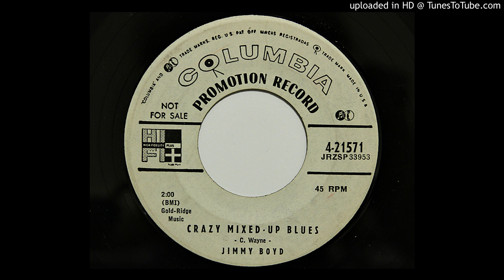Jimmy Boyd - Crazy Mixed-Up Blues (Columbia 21571) [1956 rockabilly]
Cool cover of Johnny Taylor's "Mixed Up Rhythm & Blues". Guitar by Joe Maphis.